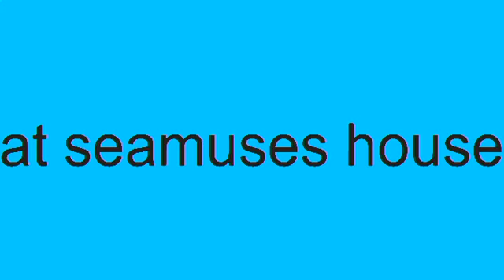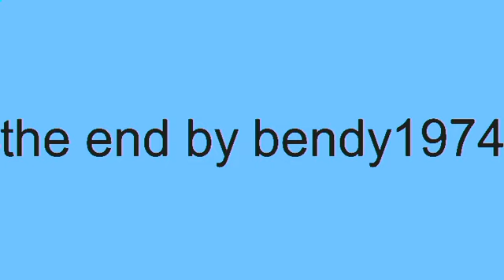dragon ball new era episode 8:unleashing power and planing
robert and flav train as seamus ramona and bryson plan